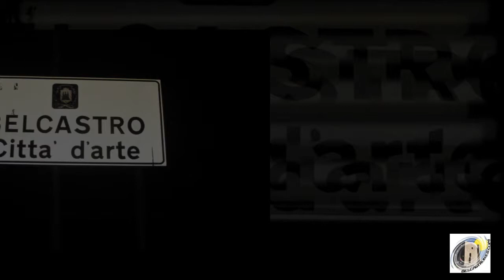Belcastro (CZ)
Video su Belcastro, i suoi monumenti, le sue chiese, le sue feste.